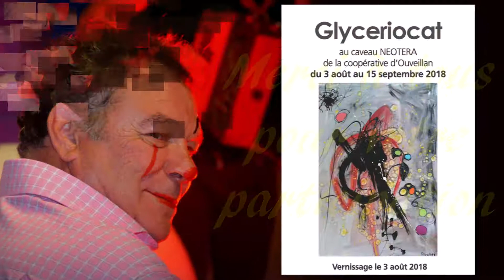GLYCERO COLLECTIF ART 2018-08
Comme chaque année, ce moment est l'occasion de faire une toile "participative" avec les convives. Ce qui est magique avec cette toile, c'est son évolution au fil du temps de la soirée.
Vous êtes formidables !